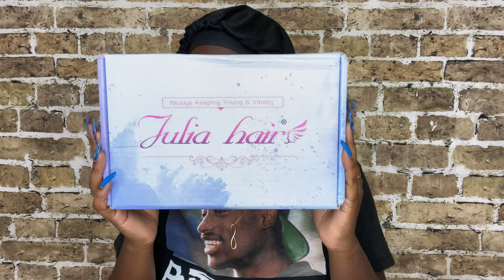😱WATCH ME TRANSFORM FROM FIRE RED TO 99J🔥 | BOX DYE COLOR | JULIA HAIR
Wassup , Wassssup, Wasssup 👋🏾

Shanise Nicole💋

USE MY SPECIAL CODE GET Extra $10 OFF(work for all the goods)：JULIAYTB99

Hair Details: lace part wig 99J Wig in 22 inches, 150% density

Amazon Julia Hair

🤎P R O D U C T S:
Amazon Store

🤎 MAKEUP: I don’t wear foundation only concealer and pressed powder. Updated Makeup video coming soon

FACTS ABOUT ME:
Name: Shanise but my friends call me Nise
Age: 32 years young
Married, Mom of Two

Philippians 4:13🙏🏾

The opinions in this video are my 100% honest opinion based off my experience with the products & the company.